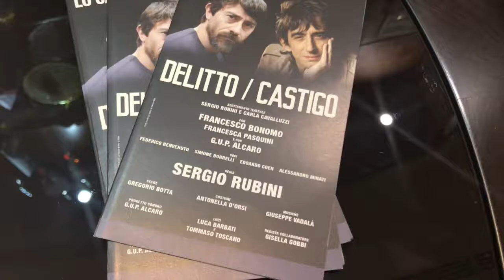PrimAttore. Intervista a Sergio Rubini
Sergio Rubini e Luigi Lo Cascio a “PrimAttore”, l’incontro al photo call della giornalista Maria Beatrice Crisci con i protagonisti di “Delitto/Castigo”.